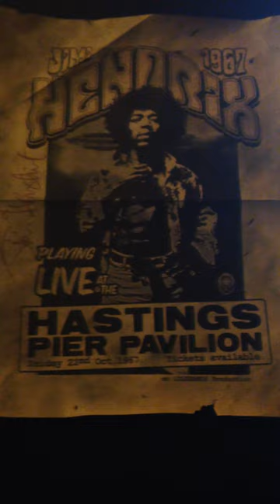Jimi Hendrix Vintage Hastings Pier Poster Replica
This is a poster I just finished. All aged by hand for a realistic vintage look, with a print of Jimi's signature on the side.